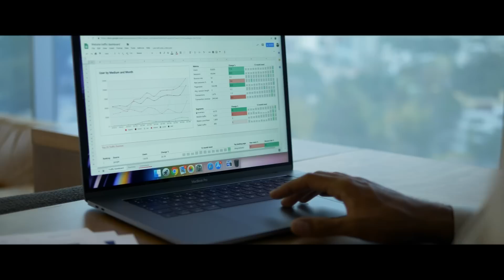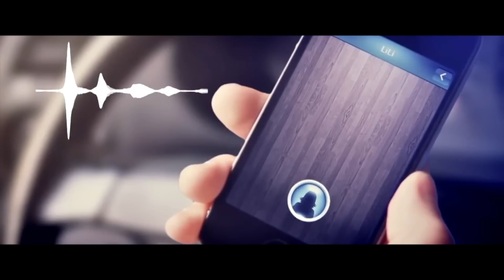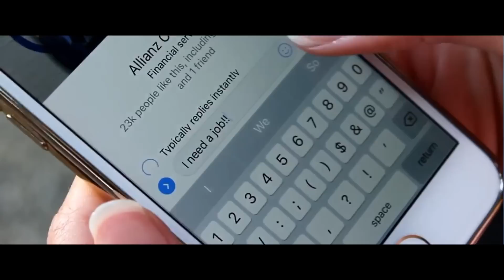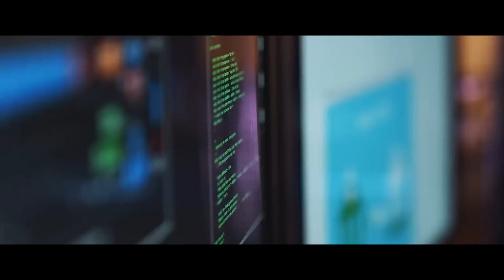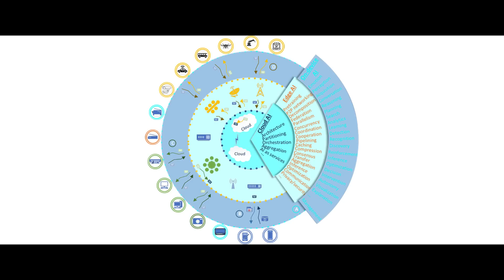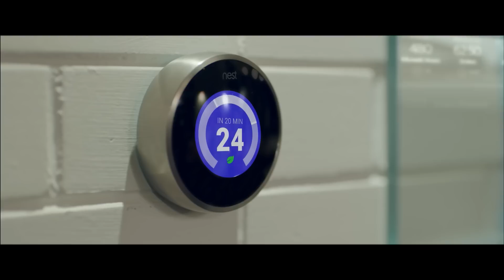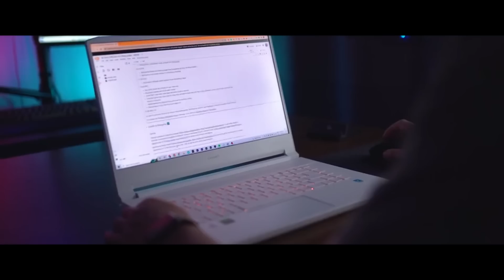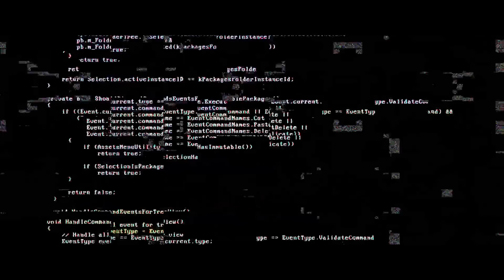What does a decentralized AI look like?